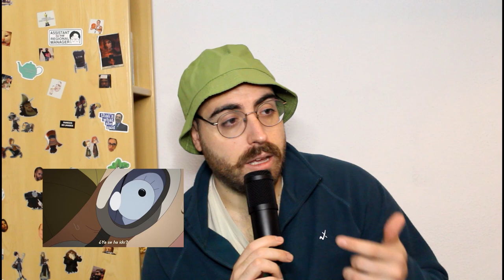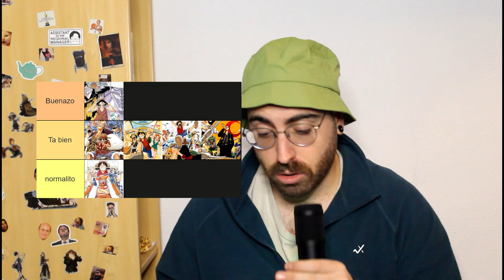Arco de Loguetown, la ciudad natal del rey de los piratas. | Viendo por primera vez ONE PIECE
Jusepe Cruz visualiza por primera vez el aclamado anime "One Piece" ¡Viendo por primera ver el anime de One Piece! ¡Continuando esta aventura con el arco Loguetown de la saga del East Blue.